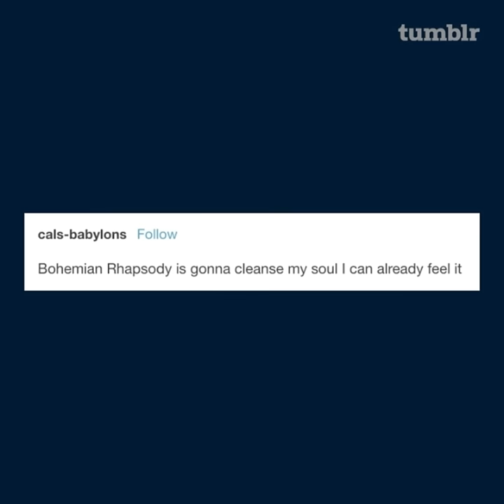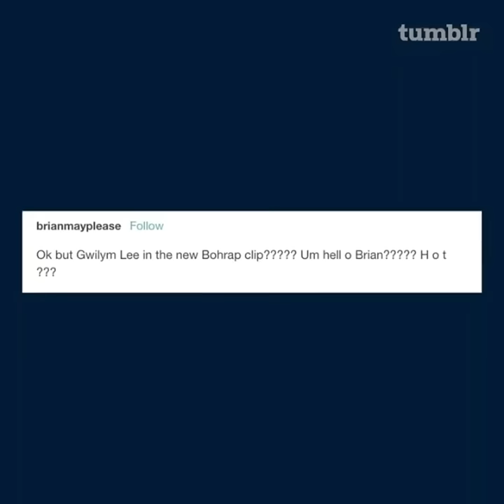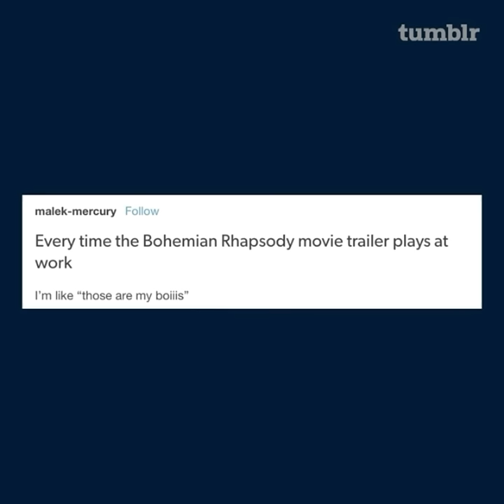Joe Mazzello and Gwilym Lee react to Tumblr posts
Hello!,  I've seen parts of this video circulating for awhile but I have yet to see it up on YouTube, because I thought I'd be easier for you all to view on YouTube I've pieced it together into one video! hope you enjoy !

I found the parts of this video from
@johnmazzello on Instagram:)))

!!ATTENTION!! I've changed my name due to change of content I used to be babjoemazzello.